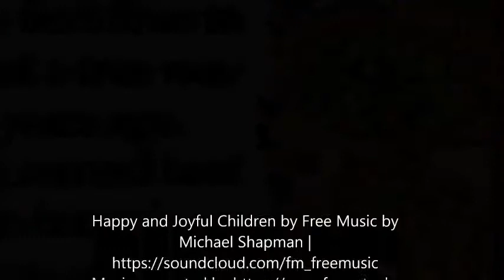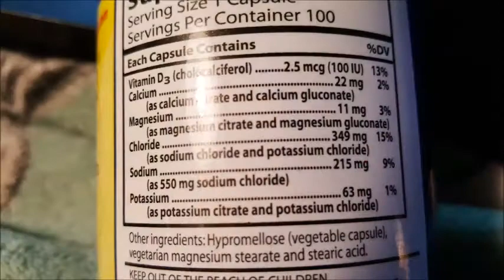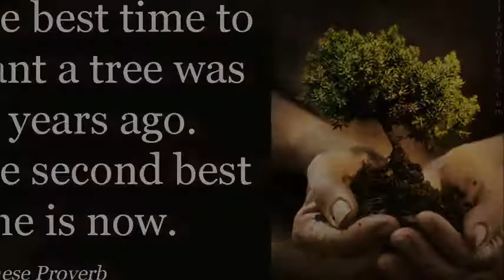Fasting Life Week 48 Part 2: Longevity Fast Update: I Needz More Salt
I am back talk about week 48's longevity fast and give you a progress report. Midway through day 4 of my longevity fast I began  struggling a little bit with jitters, shakiness and weakness.  I had 9 grams of protein in a Swanson’s sipping cup to get over the hump.  Per this website linked below I have hopefully not ruined autophagy. By day 4 I was also experiencing a significant amount of hunger likely in part due to my excess sugar and carb binge last week. On day 5 ( My 47thBirthday) I also developed jitters after walking Gizmo and had another bone broth.  The results of this indicate  that by this point in the fast I need to be drastically increasing my salt intake vs what I have done.

I will be attempting to keep my Instagram and Twitter updated more frequently so please feel free to follow me over there as well :)
As ALWAYS, I am not a medical professional and am simply learning new things as I go and trying them on for a fit. Always listen to your body and your own Doctor. If you have underlying medical conditions, which I do not, it is always recommended to speak them before trying such big changes in lifestyle.